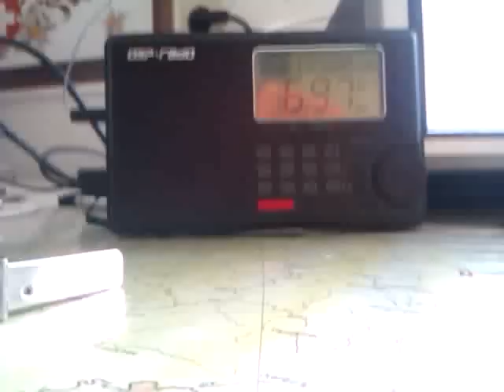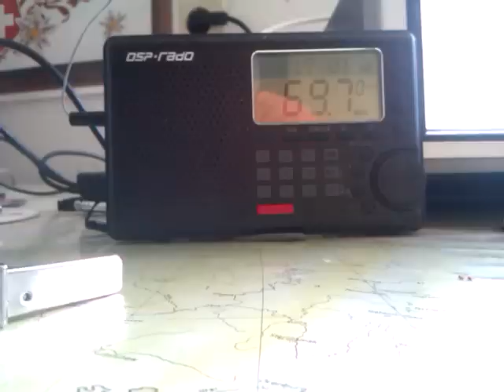OIRT FM-DX: Sporadic-E - 69.68 MHz - RUS - Radio Rossii - 13.05.2013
Px: Radio Rossii
Tx: Kozlovtsy/RTPS, 17 kW
QRB: 1824 km
Rx: Kchibo D96L with 110 cm wire.
QTH: JN49NI - Obrigheim, Germany - 09°05' East 49°21' North